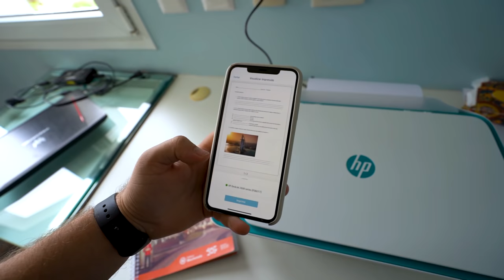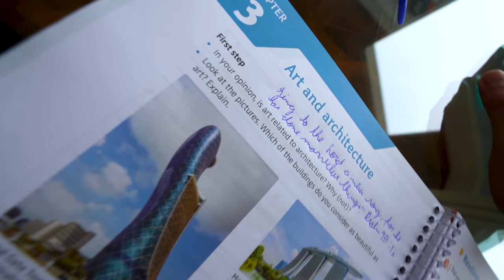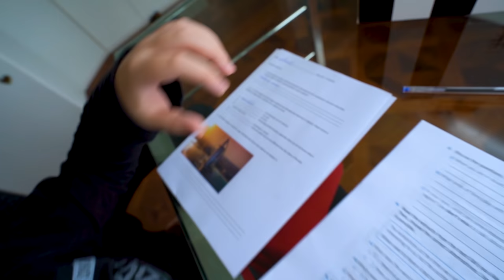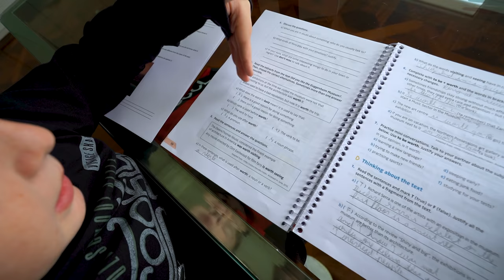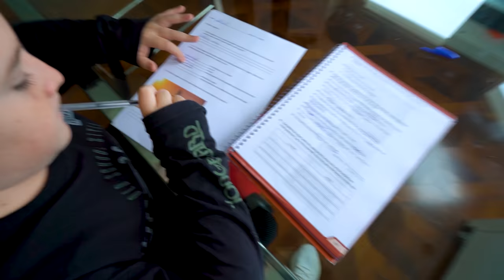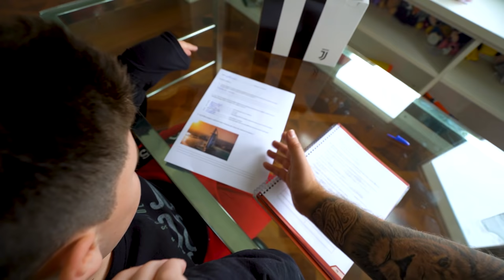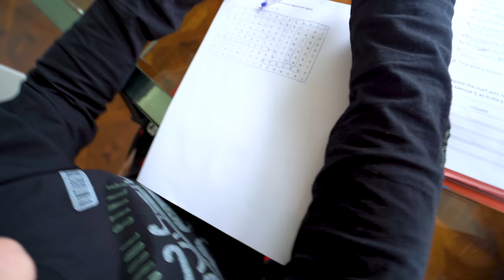GABRIEL, LEVANTA DESSE COMPUTADOR AGORA E VAI ESTUDAR, ANTES QUE VOCÊ APANHE!!!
● Agora que as escolas estão fechadas o Gabriel só fica no computador 24 horas por dia!! e eu cansei disso, decidi acabar com isso e fazer ele estudar!

Caixa postal!
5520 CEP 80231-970